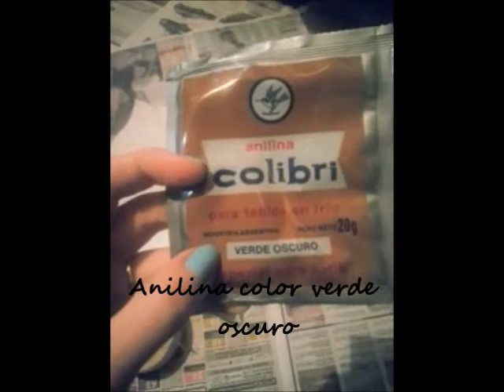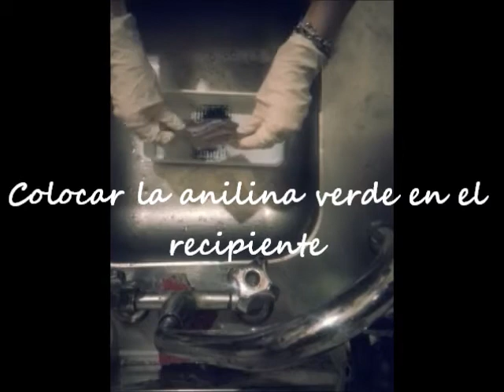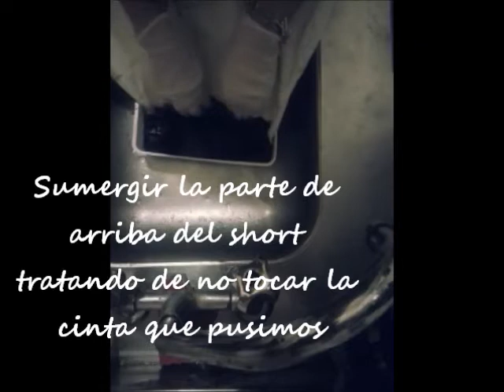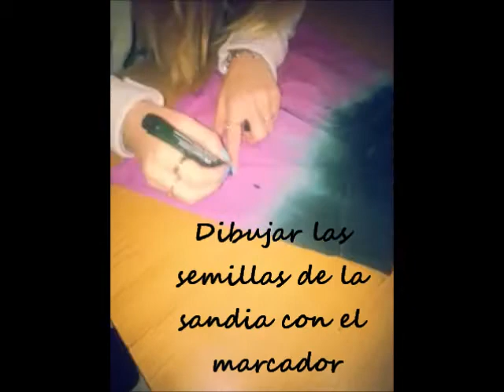DIY: short watermelon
-Gracias a mi prima por hacerme el short para este video!